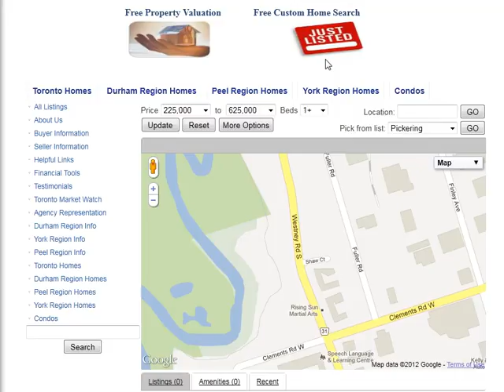Shaw Ct Ajax